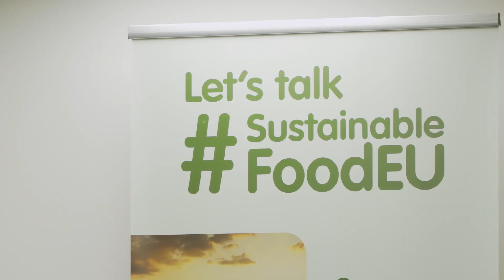Sustainable Food Systems: Food and Drink Consumption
The EU food supply chain, from agriculture and food and drink manufacturers to food and drink retailers, employs 23 million people. As the sector strives to move towards more sustainable food systems and implementing the United Nations SDGs, it faces growing challenges such as climate change, resource depletion, and malnutrition, all affecting the sector and society alike.

Sustainable food systems can only be achieved through a holistic, fair, and coordinated approach. Food and drink manufacturers thus need to engage and co-operate with all actors throughout the food supply chain and beyond, at national, regional and global level to be able to effectively contribute to this transition.

On the one hand, food and drink manufacturers need to review their business models and strategies, alongside the whole agri-food chain, to ensure that sustainability becomes a strategic priority. They need to accelerate efforts towards greater sustainability building on achievements to date, both within or outside their operations. On the other hand, they have a role to play in encouraging and supporting healthier and more sustainable consumption patterns whilst continuing to meet consumer demands and societal expectations.